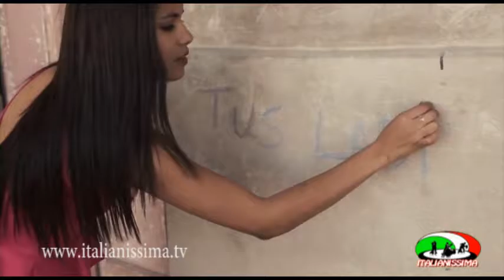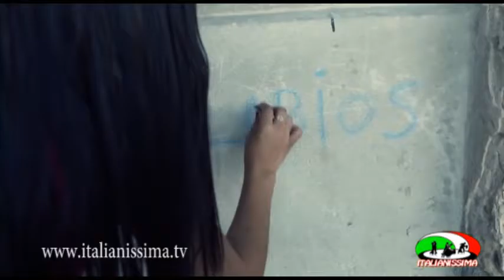ROBERTO POLISANO TU VIDA EN MI VIDA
VIDEOCLIP ROBERTO POLISANO TU VIDA EN MI VIDA